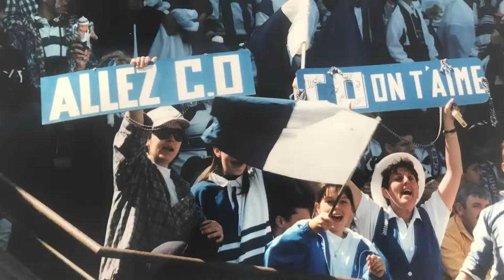Le souvenir de l'ancien #1 : CO/USAP avec Jean-Marc Aué